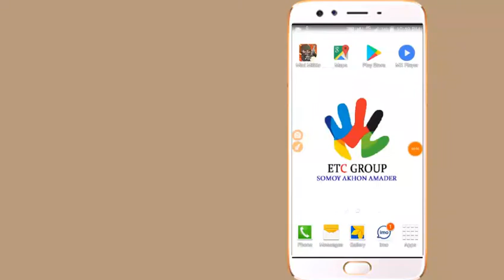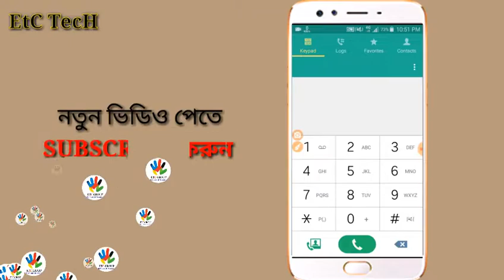Gp New Offer 2019 | Gp 2019 Best Offer |Gp Low Price Mb 2019 | Gp free net 2019 |Grameenphone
Gp New Offer 2019 | Gp 2019 Best Offer | Gp Low Price Mb 2019 | Gp free net 2019 | Grameenphone offer